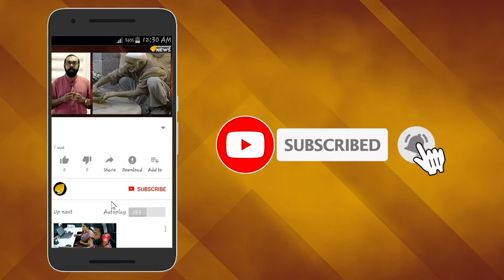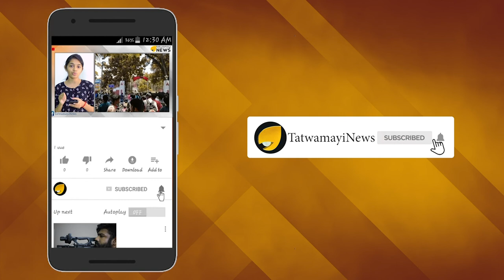സ്ഥലം ഏറ്റെടുക്കല്‍ ഗുണ്ടാവിളയാട്ടത്തിലൂടെ; ഒത്താശ ചെയ്യുന്നത് ജെയിംസ് മാത്യുവോ?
ജനങ്ങളെ ഭീഷണിപ്പെടുത്തിയാണോ റോഡിന് സ്ഥലം ഏറ്റെടുക്കേണ്ടത്. ജനങ്ങളെ ബോധവല്‍ക്കരിച്ചും വിശ്വാസത്തിലെടുത്തും പരസ്പരസഹകരണത്തോടെയുമല്ലെ ഇത് ചെയ്യേണ്ടത്. പക്ഷെ തളിപ്പറമ്പ്-കൂവേരി മേഖലയില്‍ കാര്യങ്ങള്‍ തീര്‍ത്തും പ്രാകൃതമായ രീതിയിലാണ്. സി പി എം ഗുണ്ടകളെ ഇറക്കിവിട്ടാണ് ഇവിടെ തീരദേശ റോഡിനായി സ്ഥലം ഏറ്റെടുക്കുന്നത്. ഇതിന് ഒത്താശ ചെയ്യുന്നത് തളിപ്പറമ്പ് മണ്ഡ‍ലം എം എല്‍ എ ജെയിംസ് മാത്യു ആണെന്നാണ് മുഖ്യ ആക്ഷേപം.